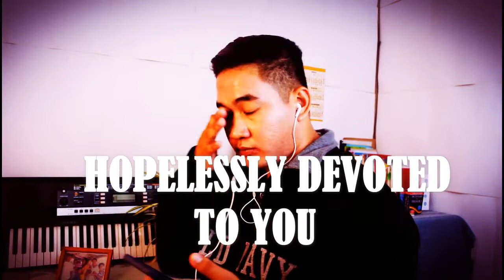Hopelessly Devoted To You by OLIVIA NEWTON- JOHN / (c) Cover ROWELL AGDEPPA